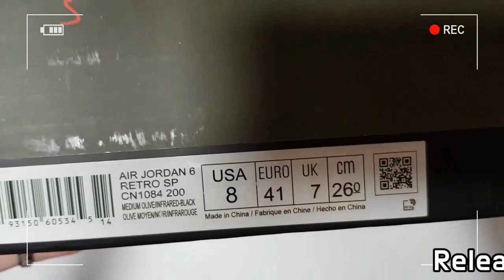NIKE X Travis Scott Jordan 6 Retro SP unboxing/NIKE Travis Scott Jordan 6 on feet review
Style code CN1084-200
it's AUTHENTIC !